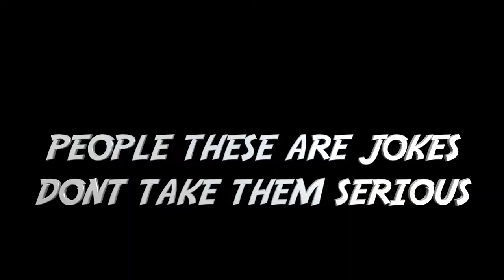WIBCA FUTURE SHOWCASE FT. (BROOKLYN HICKS, ZOOM DIALLO, NAHMIER ROBINSON & MORE)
wibca future showcase

IN THE 1ST WIBCA FUTURE SHOWCASE WE SAW SOME OF THE BEST UNDERCLASSMAN IN WASHINGTON ALOT OF THESE PLAYERS I SEEN BEFORE BUT SOME THAT CAUGHT MY EYE WERE (Tennessee Rainwater, Miles Goodman, Ryan Lafferty, Maverick Sanders) THESE YOUNG MEN PUT ON A SHOW!

                 BLUE (4A)                                                                                  WHITE (3A)
Nahmier Robinson, Rainier Beach, jr.                         Dea'Sean Johnson-Holiman, Federal Way, jr.

Elijah Cain, Graham-Kapowsin, jr.                               Parker Gerrits, Olympia, jr.

Zaveon Jones, Mountlake Terrace, soph.                  Isaiah Vargas, Mountain View, jr.

Zoom Diallo, Curtis, soph.                                            Jamari Jackson, Franklin, jr.

Tyce Paulsen, Curtis, jr.                                                 Luke Navarre, Zillah, jr.

Evan Stinson, Cheney, soph.                                         Brooklyn Hicks, Timberline, jr.

Ryan Lafferty, Mount Spokane, soph.                          Mason Williams, O'Dea, jr.

Maverick Sanders, Mount Spokane, jr.                        Tennessee Rainwater, Davenport, jr.

Semaj Brown, Auburn, jr.                                               Marques Robinson, Emerald Ridge, jr.

Christian King, Seattle Prep, jr.                                     Miles Goodman, O'Dea, soph.

obt_ohbee

BEATS BY
Anthony Palmer